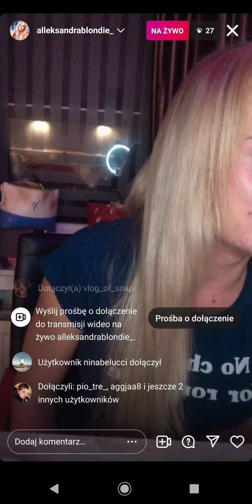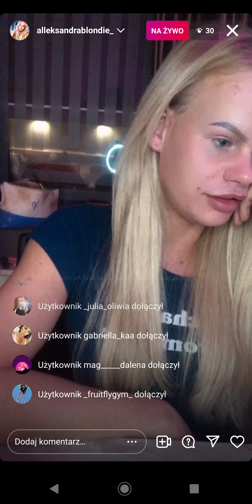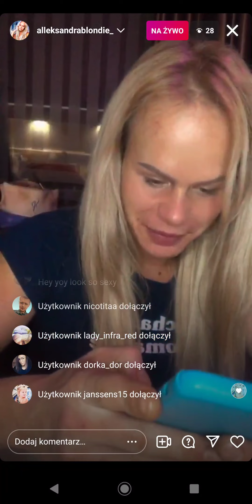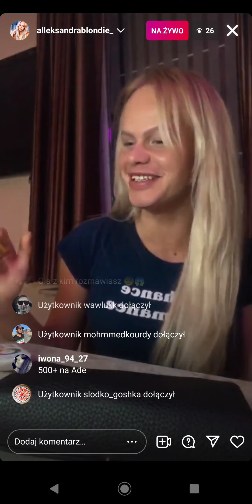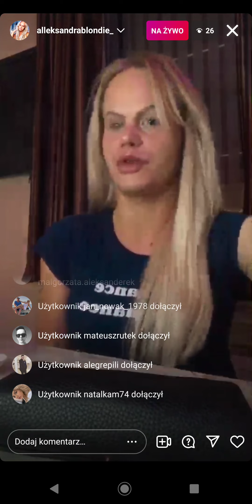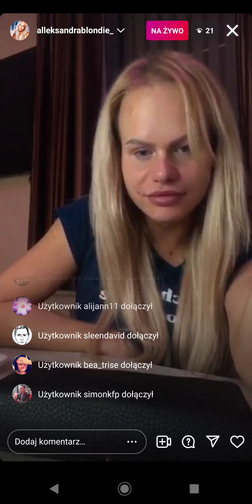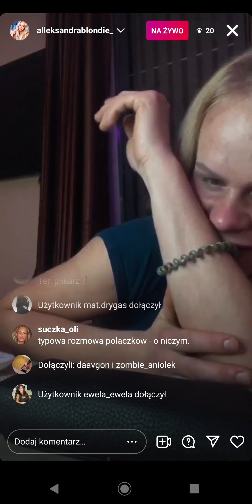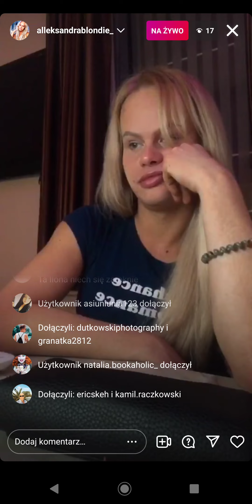Monika turecka - Live Olki i Moniki 03.11.2021